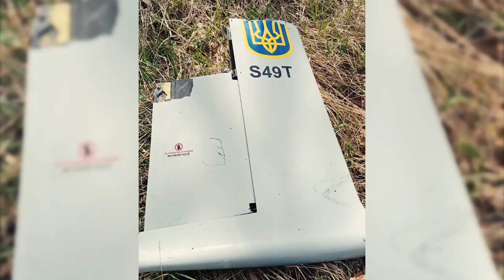Discover Latest version Russian Pantsir air defense system used in Ukraine as Bayraktar drone killer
According to a video published by the Russian Ministry of Defense on August 2, 2022, the latest generation of the Pantsir, a Russian-made dual weapons air defense system has demonstrated its ability to be used as a drone killer in its fight against the Bayraktar TB2 drone used by the Ukrainian armed forces.